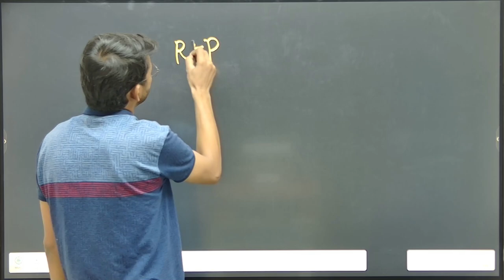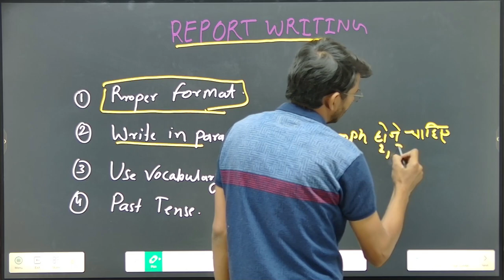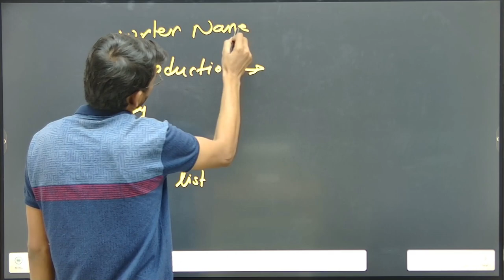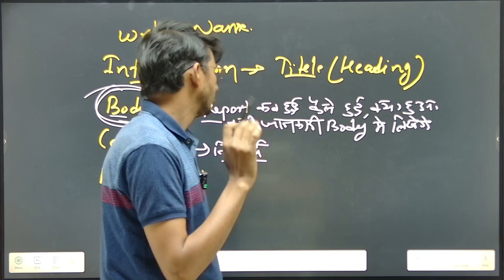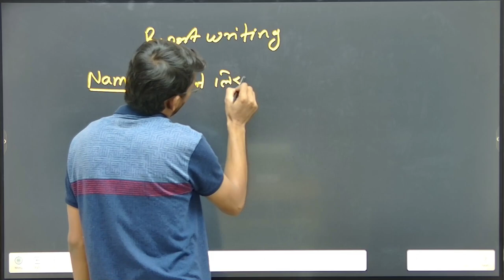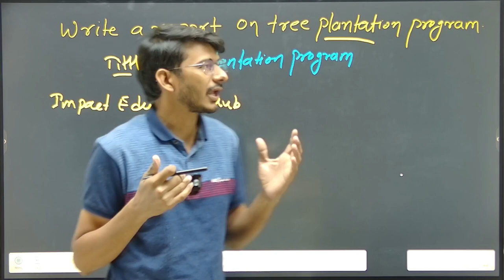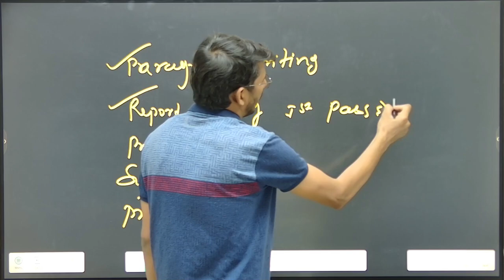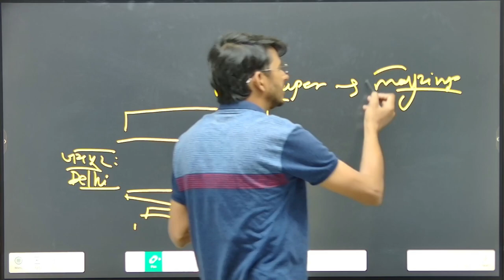Report Writing II English for BSc Agriculture First Semester II BSc Agriculture English Class II